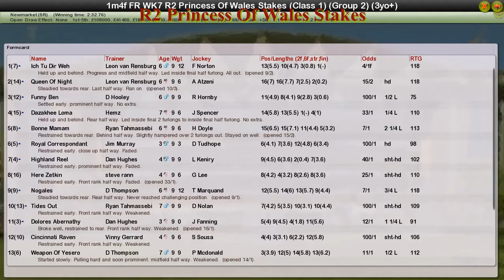FR WK7 R2 Princess Of Wales Stakes